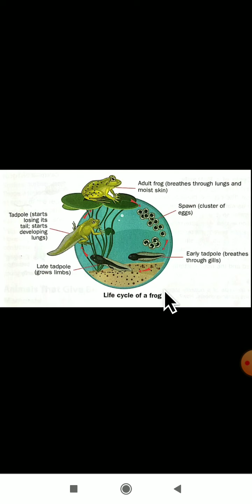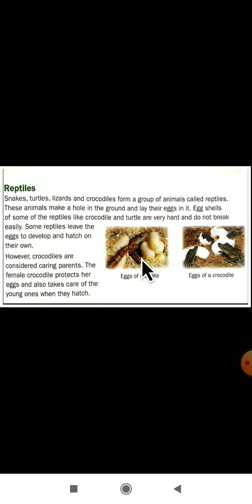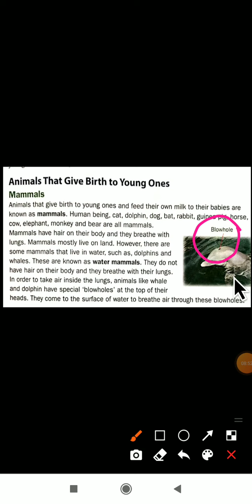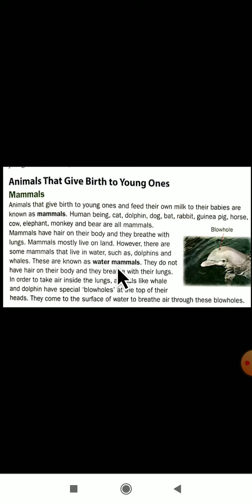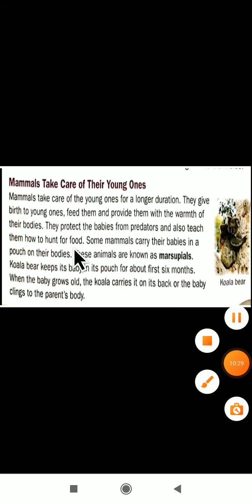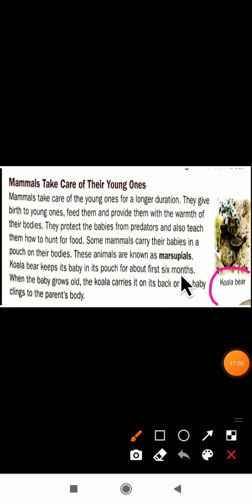CLASS IV SCIENCE ANIMALS AND THEIR YOUNG ONES PART 6